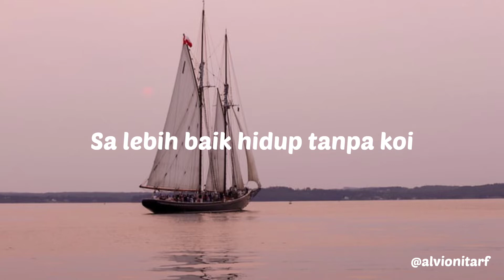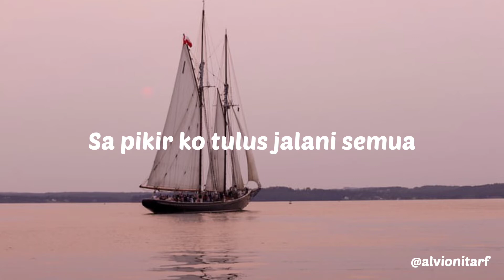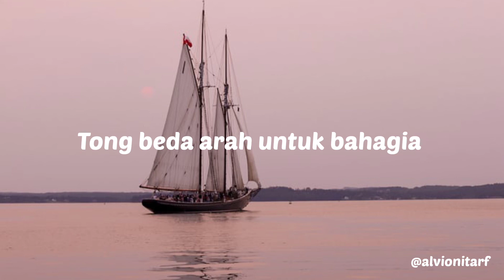JANGAN DATANG DATANG - ANJALYANGELLL FT ANYEL BAGARAP (LIRIK)